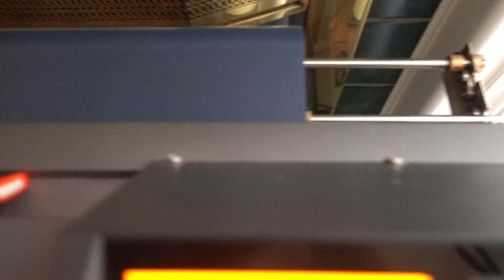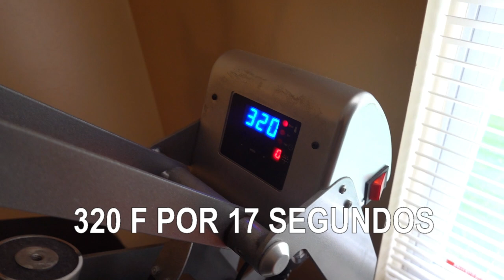como empezar un negocio de estampados en playeras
Como empezar un negocio de camisetas estampadas:
En este video mostramos cómo es posible trabajar desde casa con ideas de marketing para empezar tu negocio de camisetas.
Plancha roja
Paquete para empezar ( versión economica )
Siser easy weed vinil